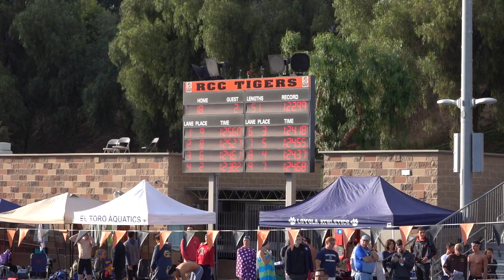2018 CIF-SS Div 1 Finals, Boys 200 Free Relay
This video is about 2018 CIF-SS Div 1 Finals, Boys 200 Free Relay